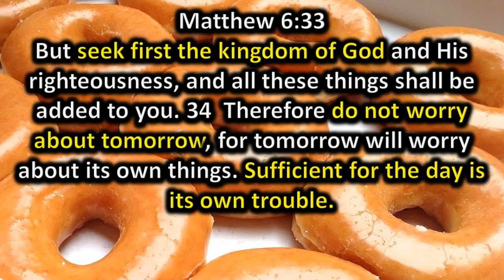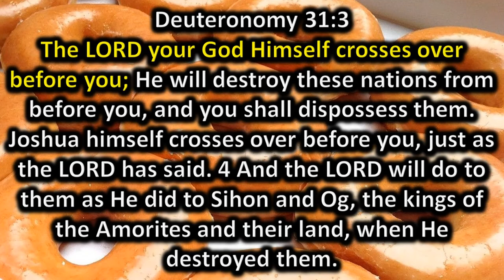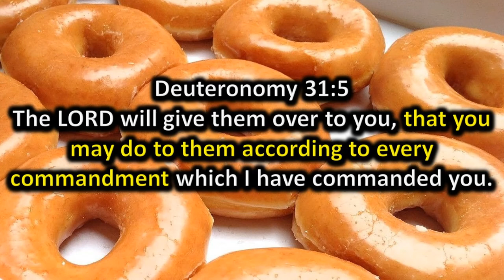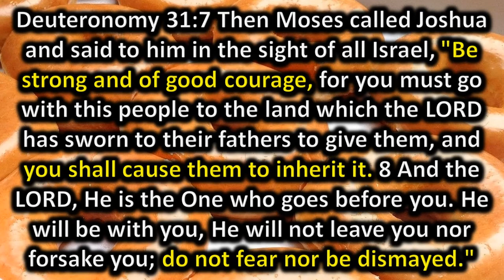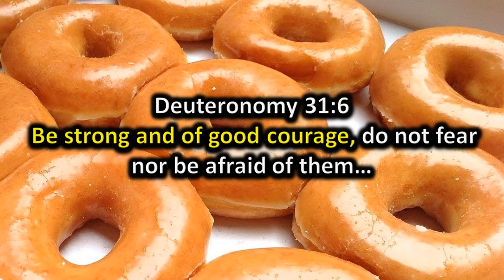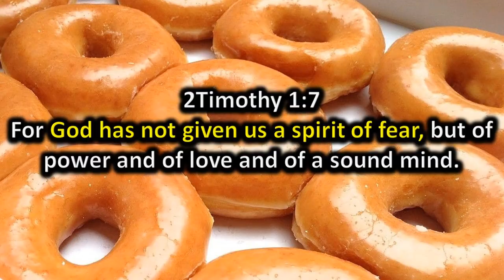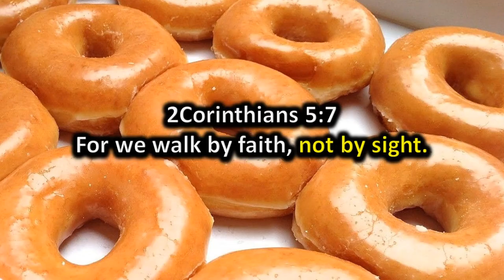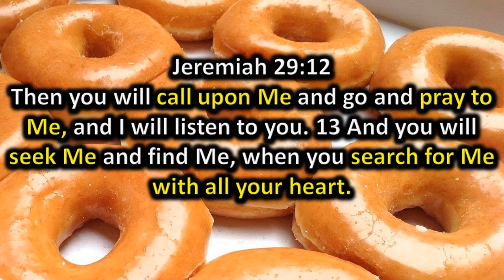It's Time to Fear It's Not Time to be Afraid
Fear vs. Faith.  They can work hand in hand, and they should.  Find out what God wants from us when we are faced with fearful circumstances.